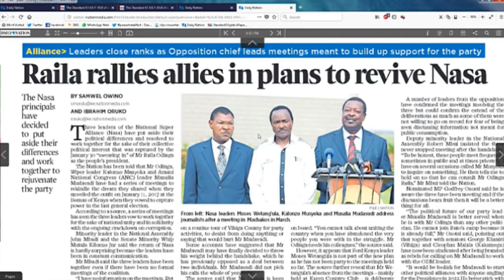Power Breakfast: 2022 politics, sealing cracks in NASA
Chris Wamalwa: Raila Odinga is a transformative leader, not a ‘transactive’ one.

There are MPs who no longer have anything to say after the handshake as they thrived on attacking either the President or Raila Odinga